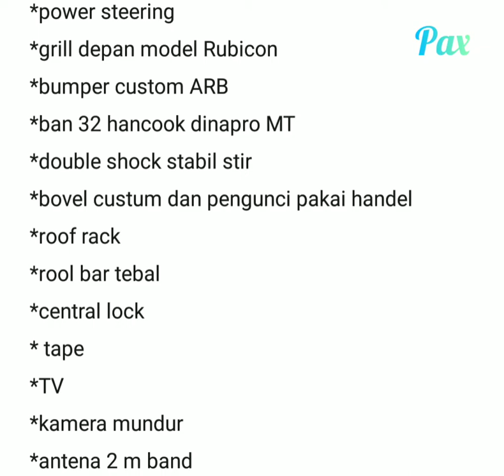Taft rasa Hardtop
Pemusik: @iksonofficial